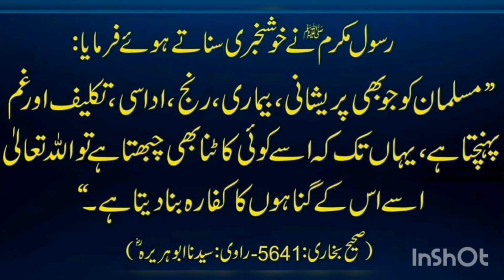Jumah chor dainai par waeed| takleef par sabar Kar nai Ka agar